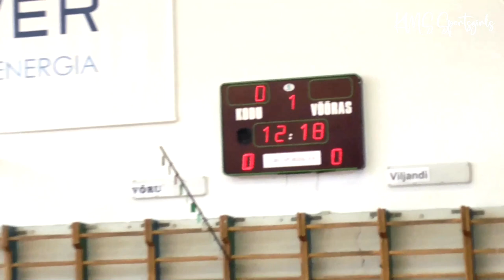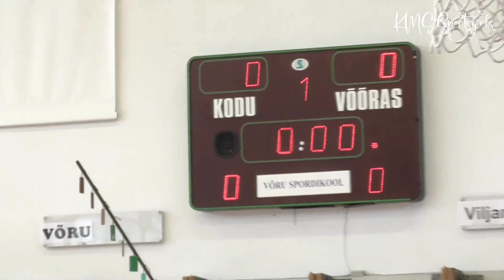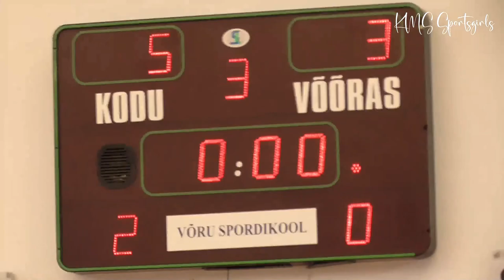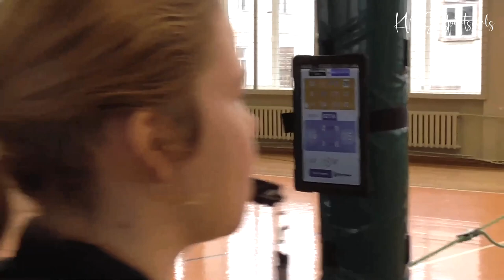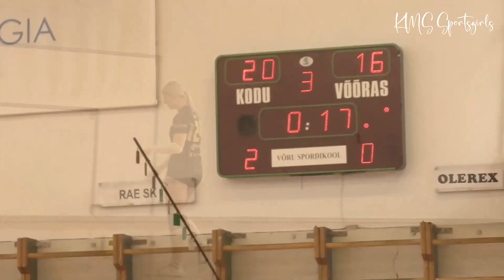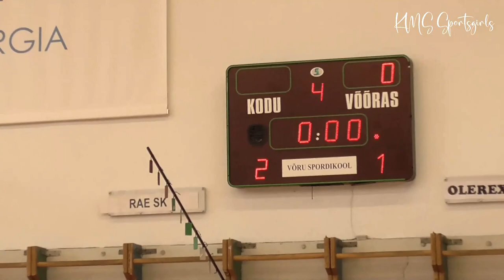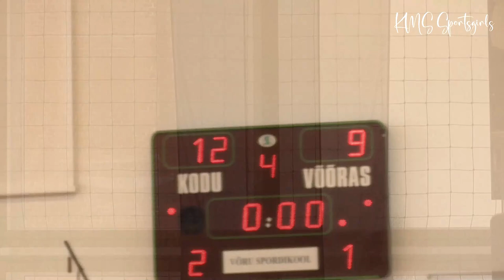Volleyball Cup Competitions for U18 girls, 2023 - Rae Spordikool I vs Olerex Tartu I. Full video!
2023 Volleyball Cup Competitions for U18 girls - Rae SK I vs Olerex Tartu I.
Full video!

EVF (Estonian Volleyball Federation) 2023 Volleyball Cup Competitions for U18 (B) age group, I FINAL TOURNAMENT.

The games of the final group I took place in our beautiful small town Võru, at the Võru Sports School on February 10 - 12, 2023. Welcome to Estonia! :)
The best 6 Estonian teams in the girls' U18 age group competed. There were 15 girls volleyball matches in total, we can show eight of them here. Our volleyball club SK DUO Olerex Tartu I games with all opponents are all represented here.

- Funny moments! "Hey girls! Don't disturb me! I came here to watch men's volleyball on my computer"

 U18 tüdrukute Eesti Karikavõistlused võrkpallis, 2023 - Rae Spordikool I vs Olerex Tartu I. Täispikk video.

EVF (Eesti Võrkpalli Liit) 2023.a. Võrkpalli Karikavõistlused U18 (B) tüdrukute vanuseklassile, I FINAALTURNIIR.

I finaalgrupi mängud toimusid meie ilusas väikelinnas Võrus, Võru Spordikoolis 10. - 12. veebruar 2023. Võistlemas oli Eesti 6 parimat võistkonda tüdrukute U18 vanuseklassis. Kokku oli 15 tüdrukute võrkpalli matši, meie saame näidata siin nendest kaheksat. Meie võrkpalliklubi SK DUO Olerex Tartu I mängud kõigi vastastega on kõik siin esindatud.